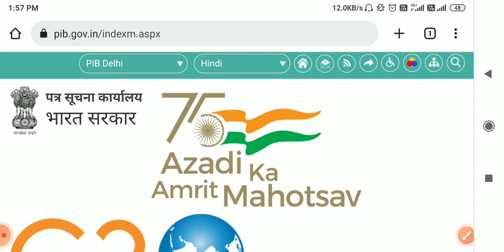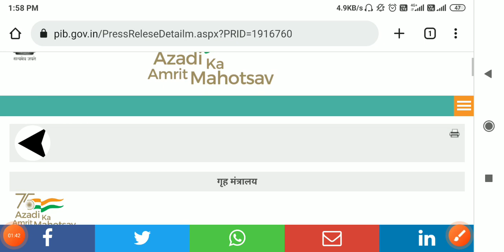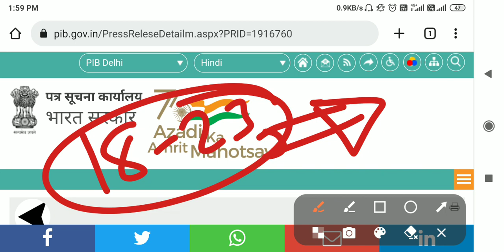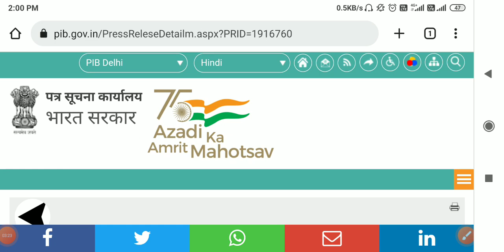SSC GD CONSTABLE ऑफिशियल नोटिस।एसएससी जीडी भर्ती 2023/SSC GD CONSTABLE OFFICIAL NOTIFICATION 🔥🔥🔥🔥🔥